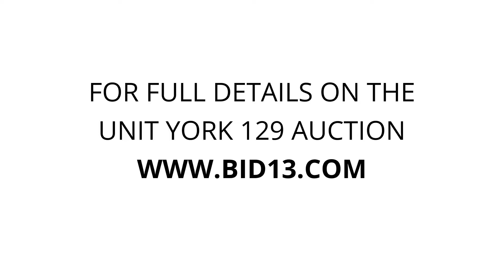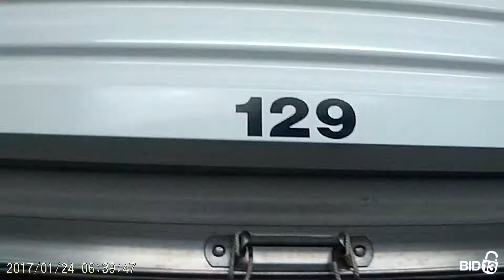Stop and Store - York - Unit York 129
cabinets, wood